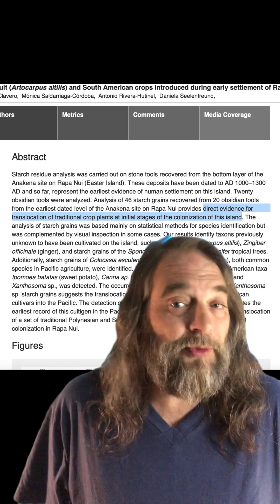Scientists Confirm Easter Island & America Trade